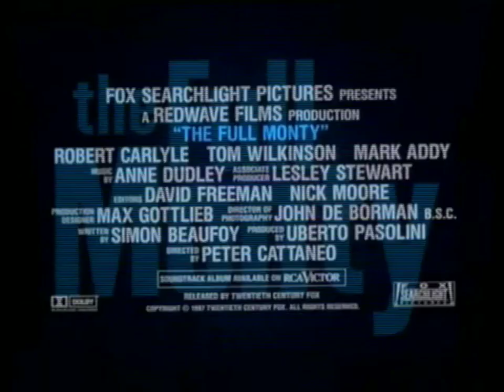Ou Tudo ou Nada- Trailer Oficial (Legendado)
Ano: 1997
Título Original: The Full Monty
Elenco: Steve Huison, William Snape, Paul Barber, Robert Carlyle, Tom Wilkinson, Mark Addy
Direcção: Peter Cattaneo

Sinopse: Sheffield é antiga cidade industrial britânica que, há uns anos, era o sítio ideal para criar uma família.
Agora, só há desemprego.
Grupos de homens passam o dia a rondar o centro de emprego.
Há mesmo quem não consiga trabalhar há seis meses...
Gaz (Robert Carlyle) e o amigo Dave (Mark Addy) precisam desesperadamente de dinheiro.
Gaz, por exemplo, perde o direito de ver o seu filho de 10 anos caso não pague rapidamente a sua pensão.
É então que têm uma ideia original que lhes pode resolver os problemas.
Colocá-la em prática torna-se a força motora de "Ou Tudo ou Nada", que, apesar de tratar do tema sério do desemprego, revela uma história engraçada e bem construída sobre a luta de um grupo de seis homens pela sobrevivência.
"Ou Tudo ou Nada" foi nomeado para quatro Óscares, entre os quais o de melhor filme e o de melhor realizador.
Anne Dudley ganhou o Óscar de melhor banda sonora...